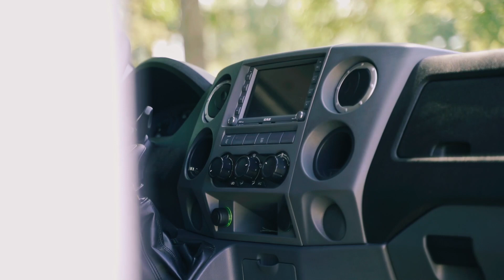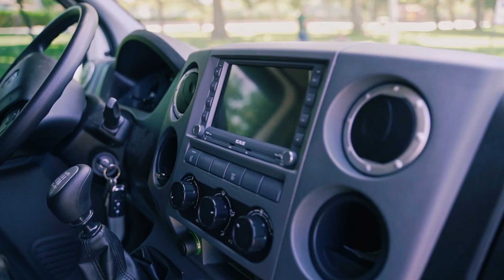Medusa Mobilya Neden GAZelle NN ? | GAZelle NN & GAZelle Next | Gaz Türkiye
Türkiye'deki ilk GAZelle NN aracı satın alan müşterimiz Medusa Mobilya neden GAZelle NN tercih ettiğini anlattı.
Araçtan çok memnun olan müşterimiz filosunu GAZ ile genişletmeye devam edeceğini söyledi. Karlı ve keyifli kullanımlar dileriz. GAZelle NN ile Ticarette Sınıf Atlayın!

GAZelle NN & Next
- 3 yıl 150.000 km garantisi.
- 8 yıl paslanmazlık garantisi.
- 15.000 km bakım aralığı kullanıcısını serviste de üzmüyor.
Ekonomik yedek parça ve bakım maliyeti ve daha fazlası için GAZ Türkiye yetkili servislerine bekliyoruz. .

GAZelle NN & Next Türkiye de üretiliyor, Türkiye için üretiliyor.

Kampanyalar, Fiyat Listesi ve Test Sürüşü için tıklayınız.